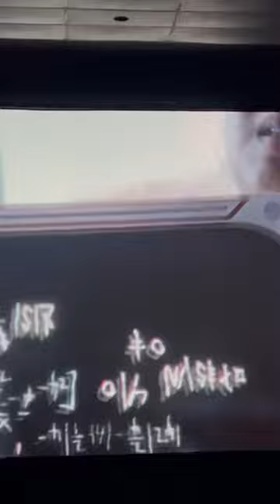Guardians of the galaxy vol 3 young Rocket